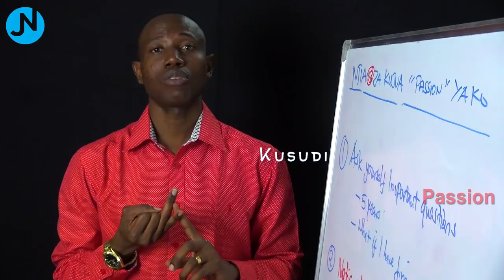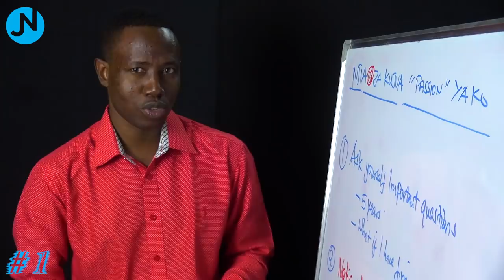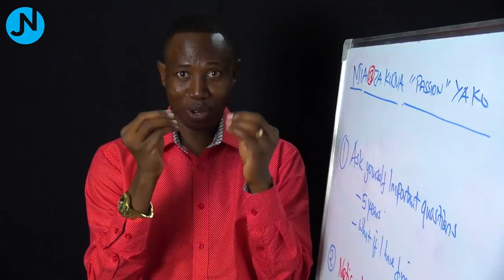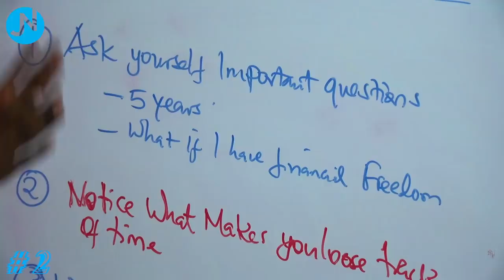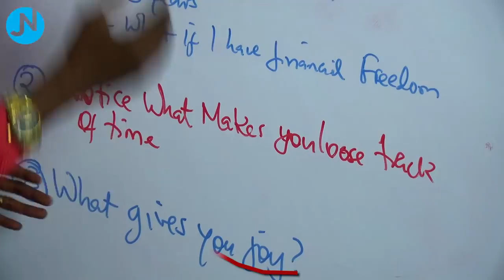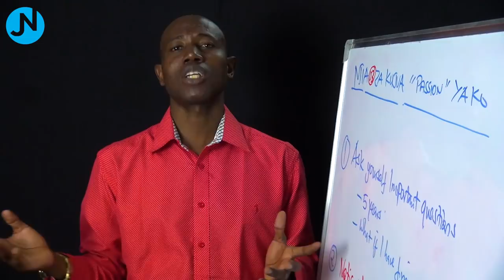Njia Tatu (3) Za Kujua "Passion" Yako